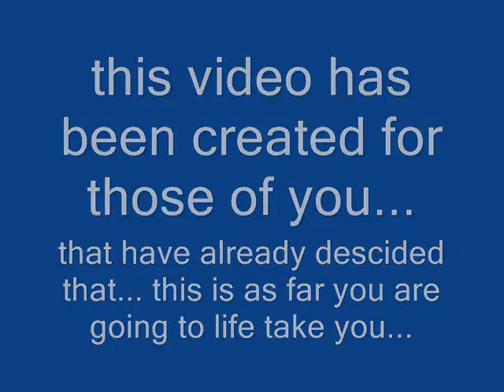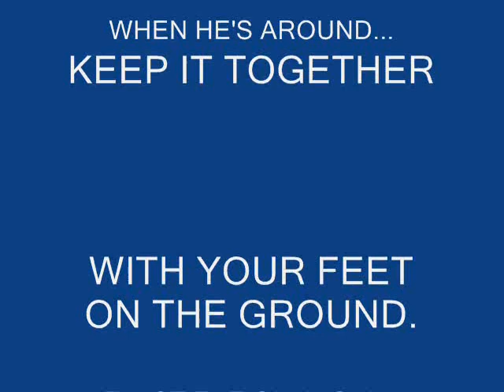sleep walking dancer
hot teen shakes his bootty!!!